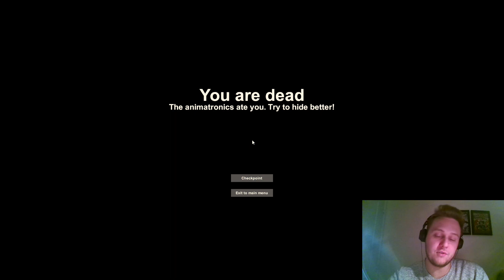CASE: Animatronics Ep 1 Gameplay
This is the first time I am playing a horror game on my channel and the first time I'm also using a webcam. This is a new horror game called animatronics, get ready for some jump scares!